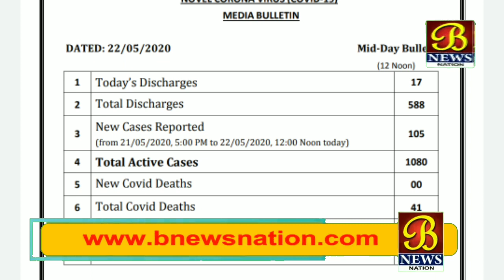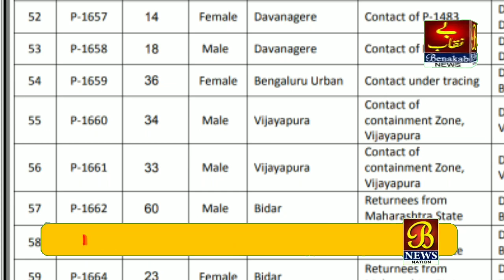Bijapur Corona Update ...! 2 Naye Mamle...! 22-05-2020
B newsnation karnataka